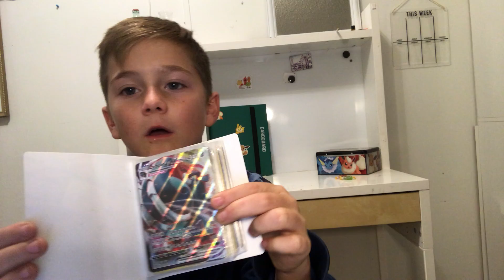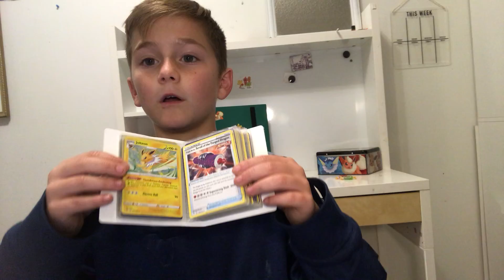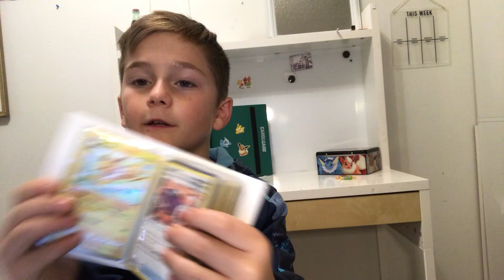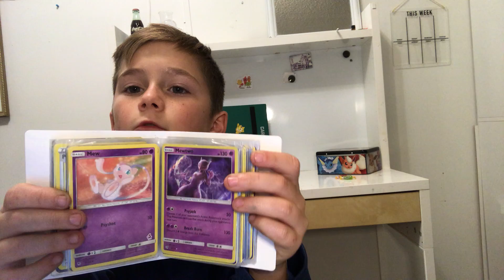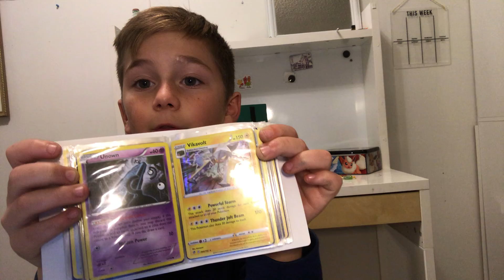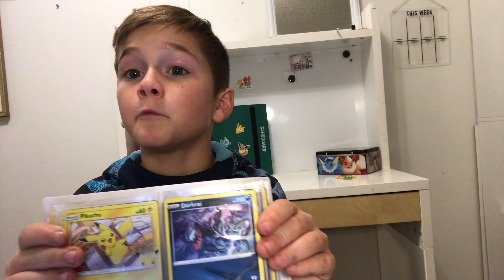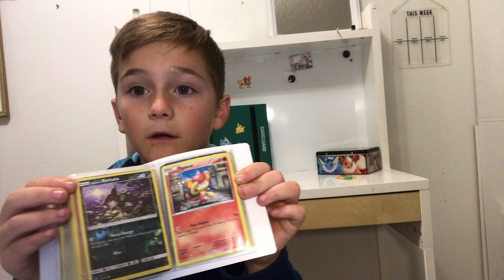My Pokémon card review!